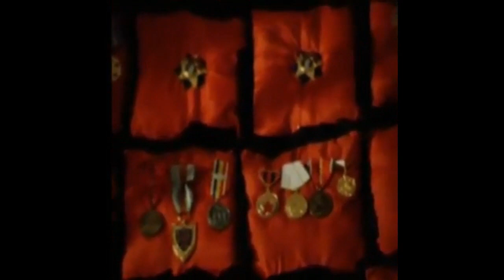Funeral of Andrei Grechko (FULL WITH SOUND)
30 April, 1976
Full State Funeral of Former Soviet Defense Minister Andrei Grechko